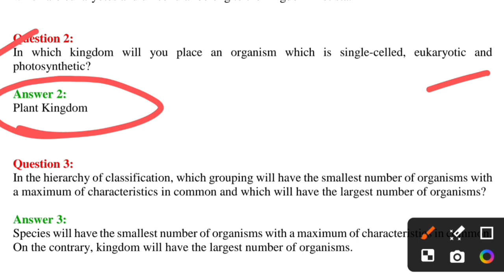Q2. In which kingdom will you place an organism which is single celled, eukaryotic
In which kingdom will you place an organism which is single celled, eukaryotic